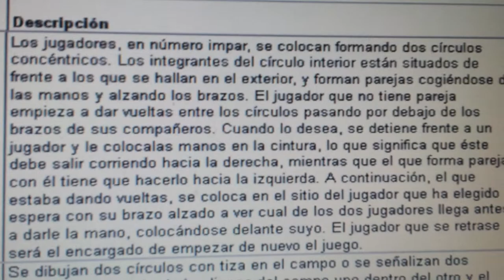20140430 161026 Juegos Motores